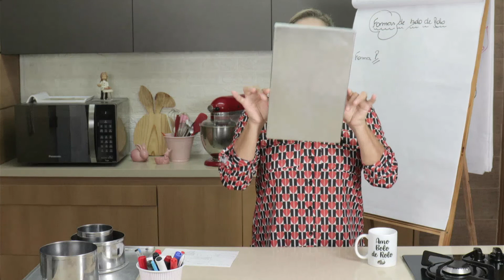Quantas formas preciso para começar a fazer BOLO DE ROLO? | Tia Lila Cake